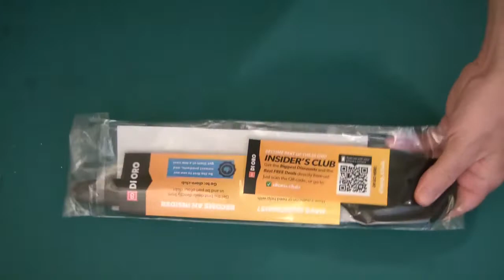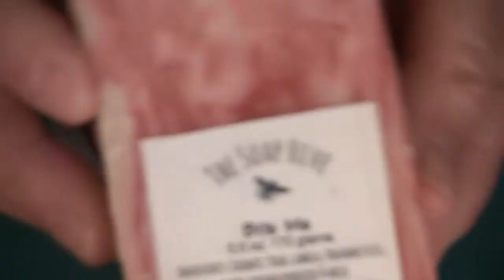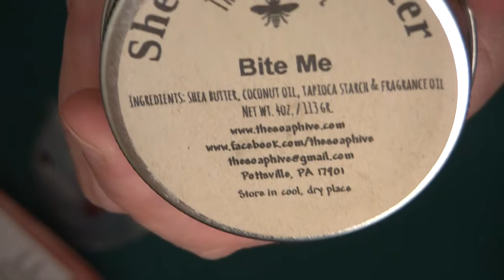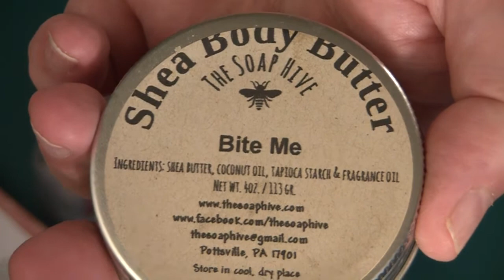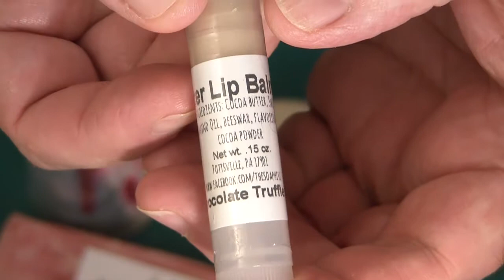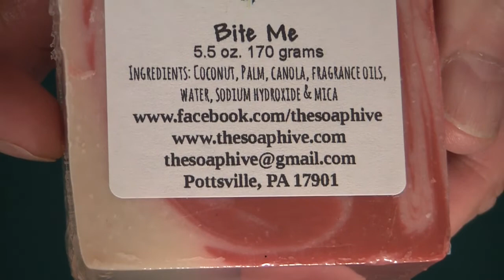Friday Frivolity E1 -Goodies in the mail, Soap Review and Candy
New Friday Series, Episode 1: Each Friday I will present reviews, gifts or unboxings.  In this episode I am sharing gifts from 1 of you and 1 from a mystery giver yet to be identified and I will be reviewing The Soap Hive. You can check out Barb;s works at the following 2

Mold I use
Kaolin Clay
My Immersion blender
Large Ceramic Bowl